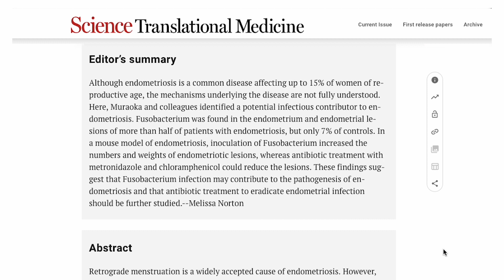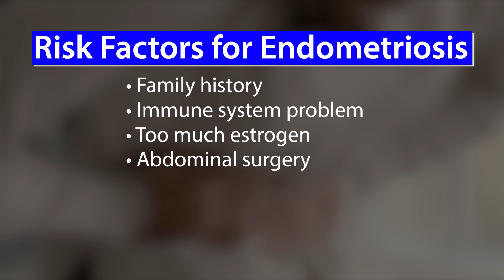NEW CAUSE FOR ENDOMETRIOSIS?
About one in every 10 women will experience it. While scientists do not know exactly what causes this painful condition, a new study is shedding light on the subject.